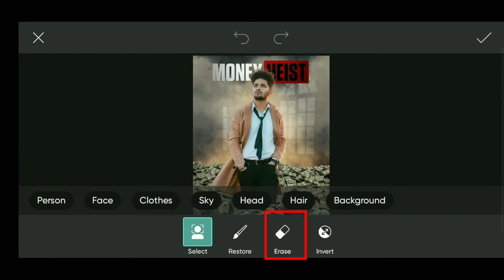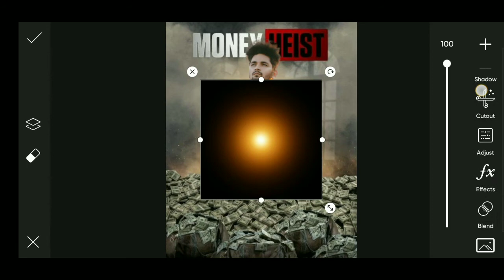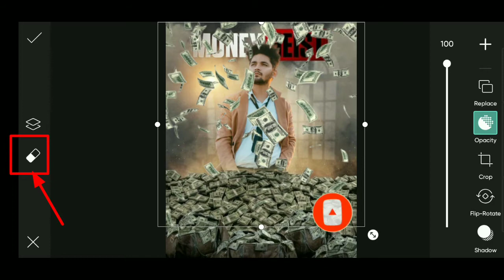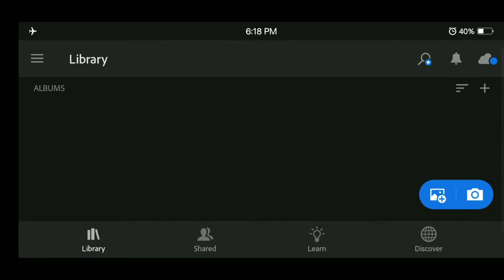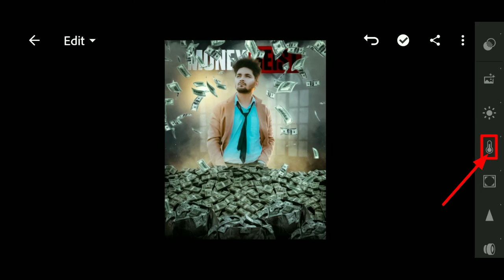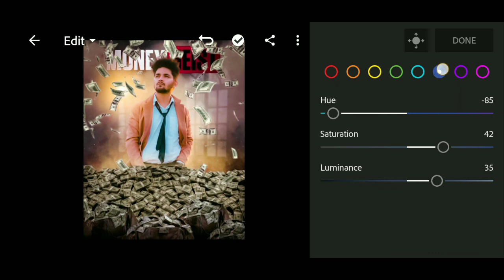Money Heist Picsart Photo Editing II Picsart Money Heist Concept Photo editing Tutorial